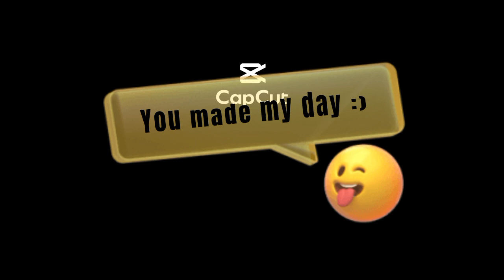QUICK AND EASY HOMEMADE PANCIT LOMI FOR A COLD MORNING 🍲🍲🍲🍲🍲🍲🍲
.Good morning friends! Today I am going to cook homemade lomi for breakfast. made with meat and bagio beans.  and cooked in a pan above a blazing firewood that enhances the flavors of foods. come and eat with us. friends and brothers alike...

ingredients:
1/2 kilo canton noodles
1/4 kilo bagio beans
1/4 kilo pork meat
ginger
shallot
salt
soy sauce
oyster sauce
ground black pepper
salt
pork stock